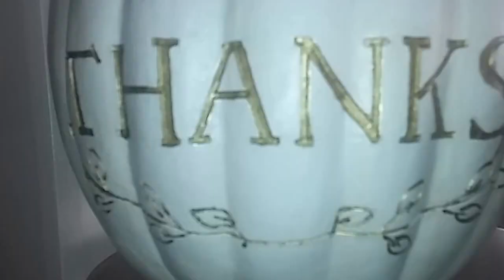IDEAS PARA DECORAR EN OTOÑO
IDEAS  PARA DECORAR EN OTOÑO 2017!
(MINI TOUR COCINA BAR)
DECORACIONED DE OTONO 2017! PREPARENSE QUE LLEGARON MIS COMPRAS DECORATIVAS PARA EL OTOÑO ! IDEAS, DECORACIONES, RECORRIDO/TOURS DEL HOGAR, Y TODO LO QUE TRAE ESTA HERMOSA TEMPORADA! BESOS Y BENDICIONES! LOS QUIERO! RECUERDEN SER SALUDABLES,FELIZ Y ORGANIZADOS! BENDICIONES!